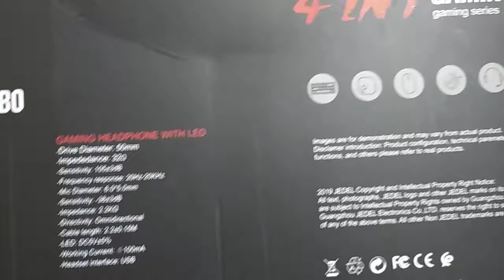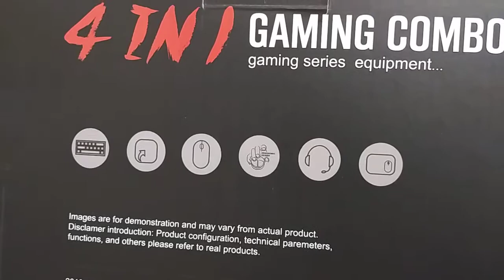pack gaming combo 4 in 1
Aliexpress US $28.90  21%OFF | Souris de jeu étanche 4 pièces | Ordinateur USB, souris de jeu, casque de maison éclairé avec rétro-éclairage filaire, clavier ergonomique de bureau

very important !!
dont forget to use this cashback application to get back a percentage of your spent money